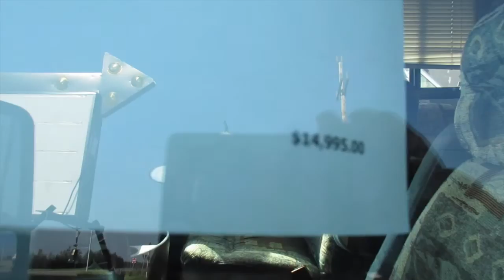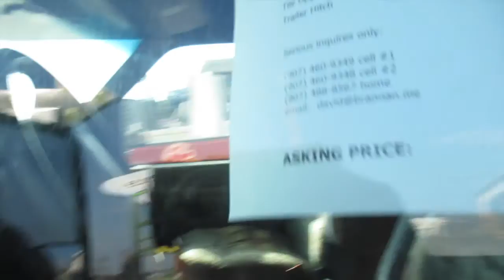DOES ANYBODY HAVE A PAPER BAG!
So much to do and not enough time in the day!

Hello! Welcome to SomersInAlaska! Our Vlogging Channel! We are so excited to be starting this awesome new chapter! I love my family and want to capture as many little moments in my life, because it seems to be just flying by! We hope you will come along with us on our crazy adventures!